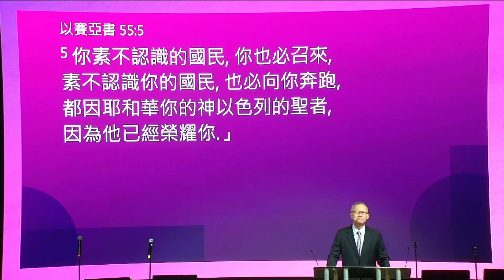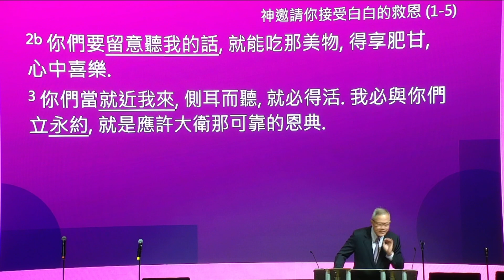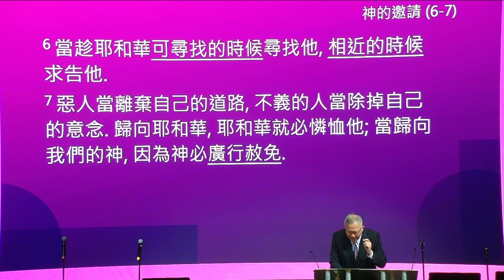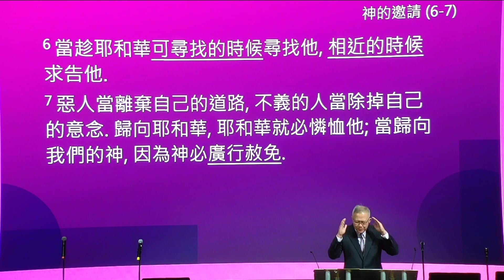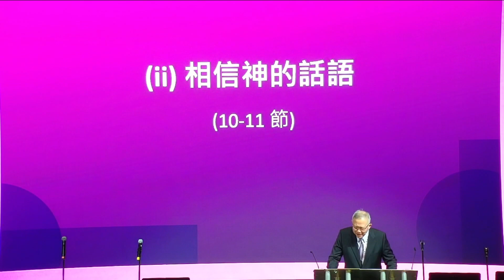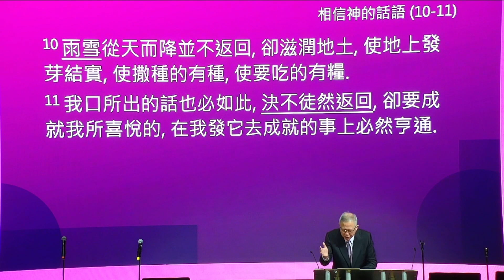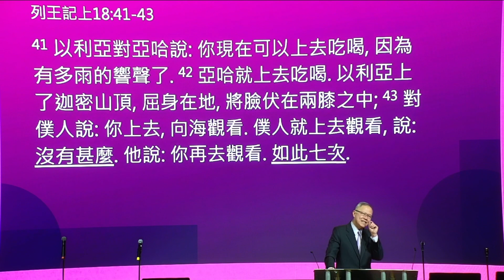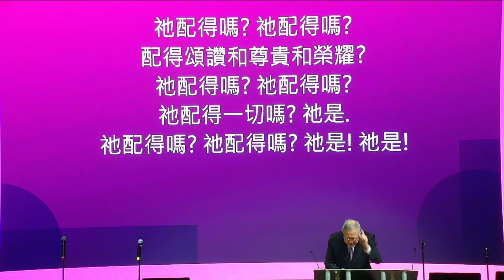國語堂崇拜 – 神的憐憫 – 08/20/2023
以賽亞書 55:1-13 | August 20 2023 | 陳世協牧師

思考及討論問題
1. 白白的救恩會帶給一個信仰的追尋者什麼挑戰? 如果你必須靠功勞才能夠得到救恩, 你會覺得比較舒服嗎? 為什麼?
2. 既然神的道路和意念都高過我們的, 為什麼順服神的道路和意念這麼難? 有什麼能幫助我們順服神?